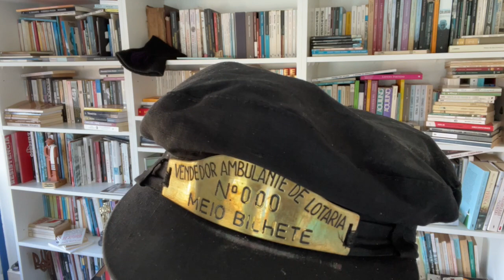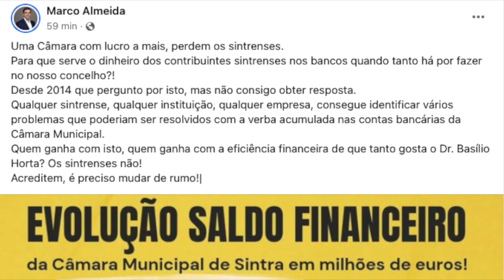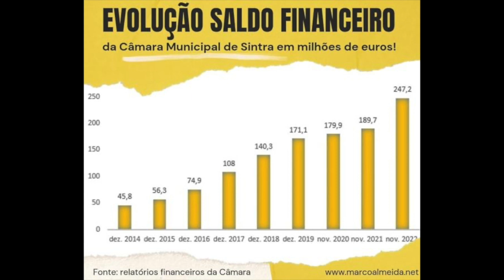Sintra tem 247 milhões no Banco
247 MILHÕES NO BANCO - SINTRA MILIONÁRIA
O ex-vereador sintrense Marco Almeida publica um gráfico da evolução "financeira" da Câmara de Sintra desde 2014. Dinheiro ao serviço dos Banqueiros e não ao serviço de quem deveria estar: Os Sintrenses.
O Nobel Dário Fo escreveu a peça Nápoles Milionária... se visse isto, faria certamente uma versão sintrense dessa grande obra: SINTRA MILIONÁRIA.